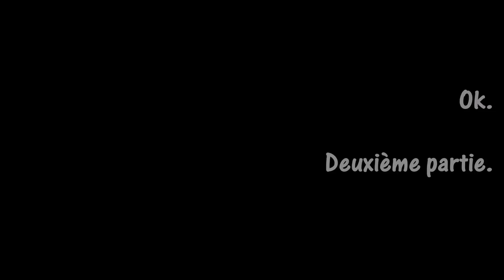CES YOUTUBEURS GAGNERONT-ILS CONTRE NOUS ?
Merci à notre graphiste pour les miniatures et la bannière :

Twitter Pronos : FenoPronos

A très vite pour de nouvelles aventures, et d"ici là,